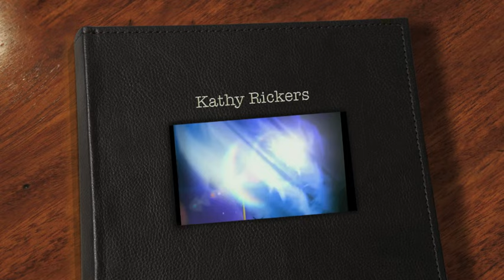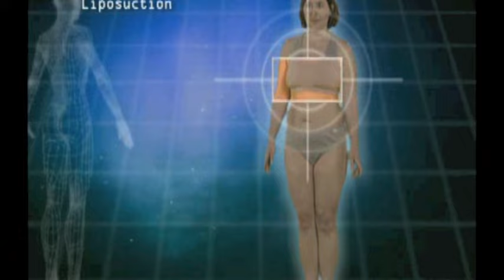Swan Kathy after liposuction, boob job, nose job, brow lift, corner lip lift, etc. by Dr Haworth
Dr. Randal Haworth of Beverly Hills performs another extraordinary plastic surgical transformation, this time on Kathy Rickers for the hit Fox TV show The Swan. He performs liposuction, breast augmentation, rhinoplasty (nose job), endoscopic brow lift, blepharoplasty (eye tuck), chin liposuction, FATMA and augmentation with fat, corner lip lift  amongst other procedures to transmogrify this self-described ugly duckling into a beautiful woman.

Dr. Haworth's practice is limited to the art of aesthetic plastic surgery as well as various cancer reconstruction. It is part of the prestigious THE HAWORTH INSTITUTE, located in the heart of Beverly Hills, California.